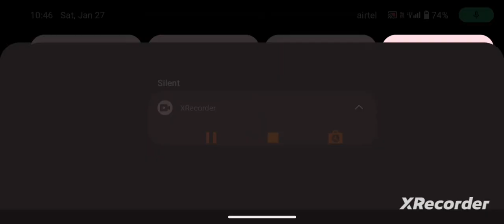bronze to heroic rank puch in 3 hours new trick - garena free fire 🔥 pro gameplay